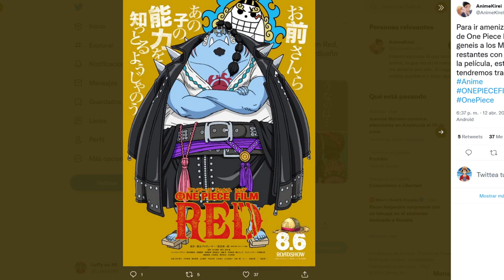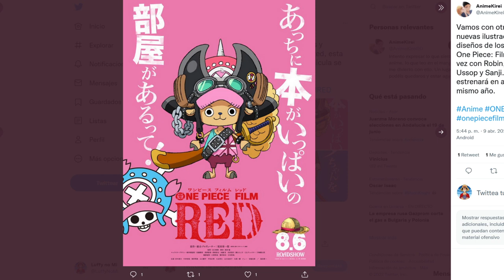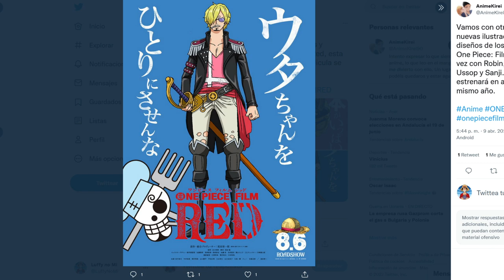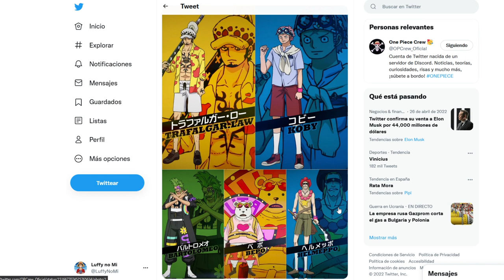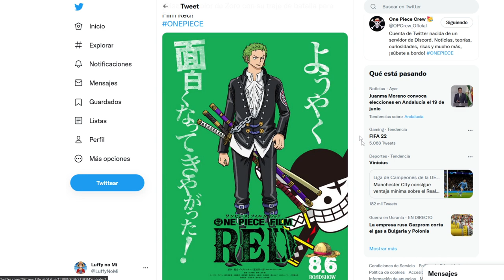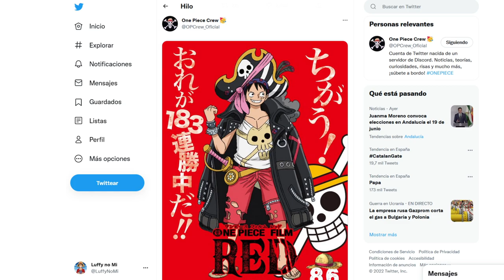😂 SHANKS padreando en ONE PIECE FILM RED 2022 (O no)